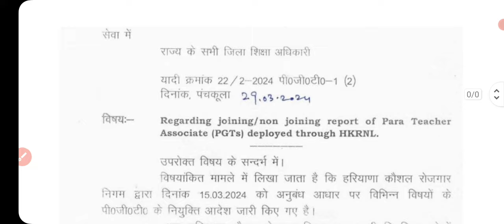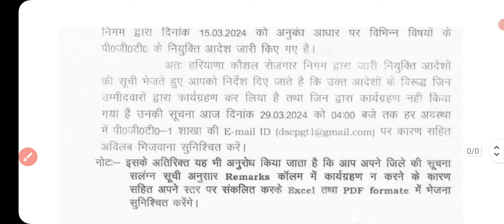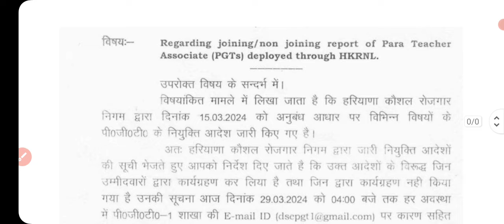TGT PGT HKRN NEW LETTER | HKRNL TGT PGT JOINING /NON JOINING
Tgt 7471 final result latest update

hssc tgt english final cut off 2024

Hssc tgt final result kab aayega

Hssc tgt result 2023 English

CET update

haryana cet

Htet 2023

HTET result

biometric verification

KVS PRT

KVS TGT

Railway vacancy

Banking vacancy

DA update